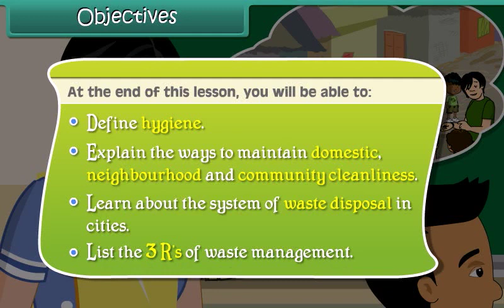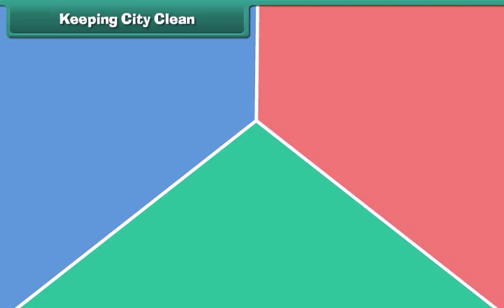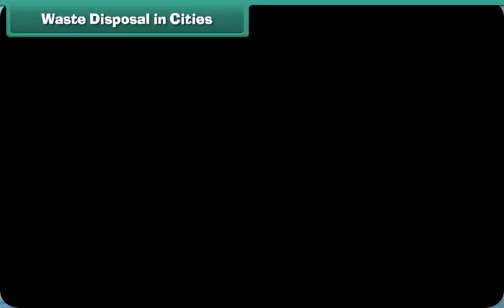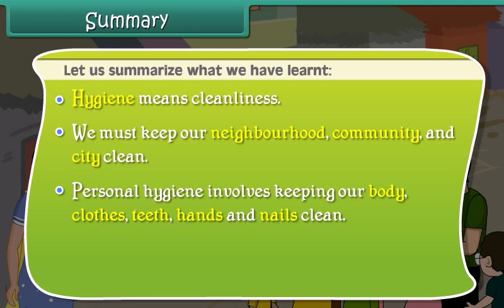Class- IV - EVS, English Medium (Cleanliness of Surroundings)